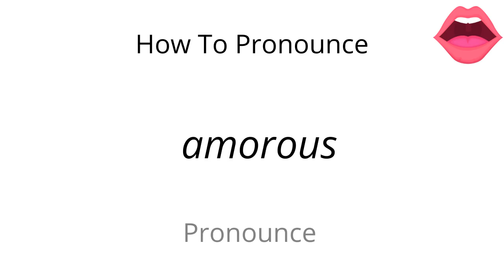How to pronounce amorous